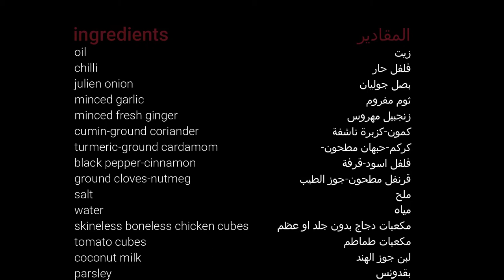دجاج على الطريقة الهندية بلبن جوز الهند indian style chicken with coconut milk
دجاج على الطريقة الهندية بلبن جوز الهند
المكونات:

زيت
فلفل حار
بصل جوليان
ثوم مفروم
زنجبيل مهروس
كمون-كزبرة ناشفة
كركم-حبهان مطحون-
فلفل اسود-قرفة
قرنفل مطحون-جوز الطيب
ملح
مياه
مكعبات دجاج بدون جلد او عظم
مكعبات طماطم
لبن جوز الهند
بقدونس

 indian style chicken with coconut milk
ingredients:

oil
chilli
julien onion
minced garlic
minced fresh ginger
cumin-ground coriander
turmeric-ground cardamom
black pepper-cinnamon
ground cloves-nutmeg
salt
water
skineless boneless chicken cubes
tomato cubes
coconut milk
parsley